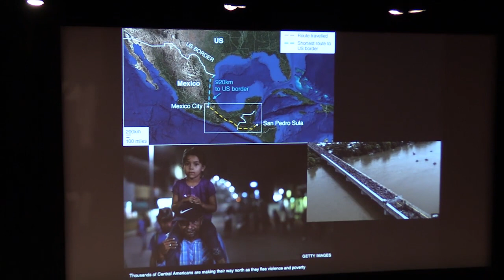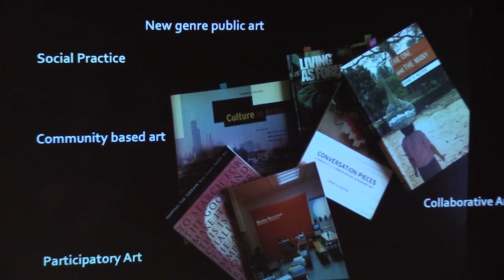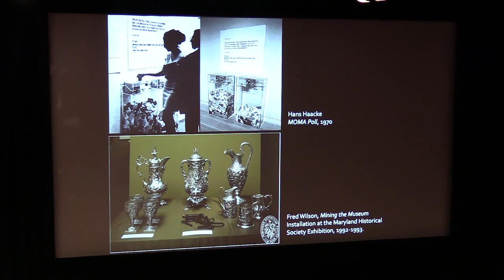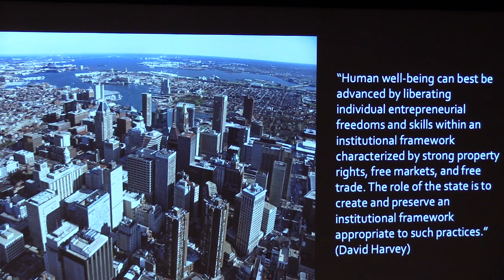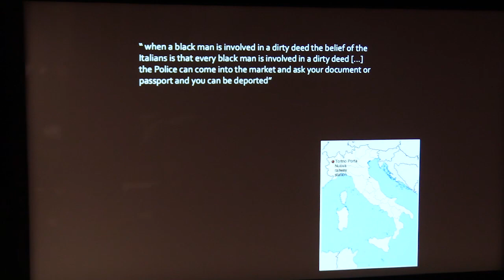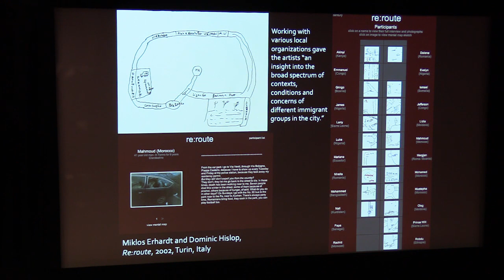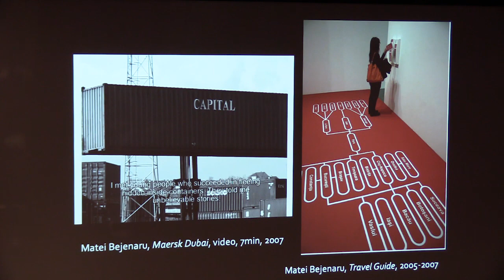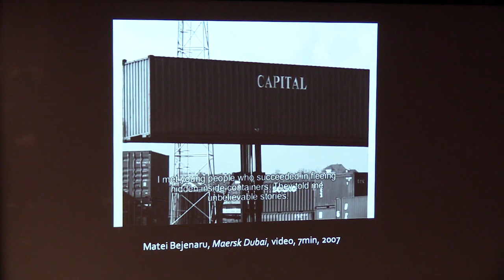14—The Relevance of Socially Engaged Art Practice in Times of Crisis—Izabel Galliera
The Relevance of Socially Engaged Art Practice in Times of Crisis: Izabel Galliera, Assistant Professor, McDaniel College